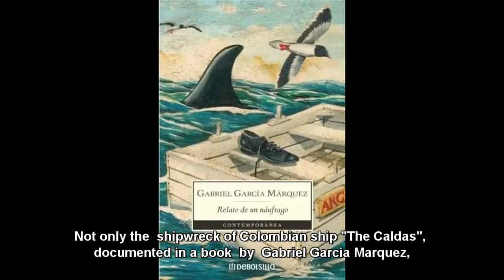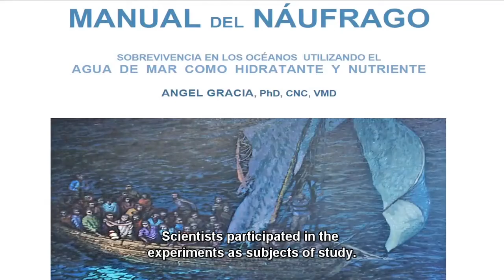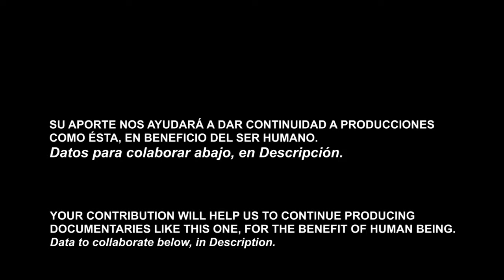Capítulo 3: Náufragos y Subsistencia en el mar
¿Qué ocurre si un náufrago consume agua de mar?
What happens if a castaway consumes seawater?

Completo Documental que investiga el consumo de Agua de Mar desde todas las perspectivas.
ENGLISH SUBTITLES.
Complete Documentary that investigates the consumption of Sea Water from all perspectives.

Palabras del Director
Tu interés nos ayuda para continuar realizando documentales como este. Somos un equipo de profesionales apasionados que buscamos difundir una investigación imparcial con datos fundamentados en los hechos y con plena apertura a nuevos e inspiradores puntos de vista.

Si tienes los medios para hacer una contribución monetaria te lo agradeceríamos especialmente y si no, te invitamos a seguirnos y continuar disfrutando de nuestro canal.
Donaciones en link abajo.

Director's Words
Your interest helps us to continue making documentaries like this one. We are a team of passionate professionals who seek to deliver unbiased research with factual data and fully open to inspiring new points of view.

If you have the means to make a monetary contribution, we would especially appreciate it and if not, we invite you to follow us and continue enjoying our channel.